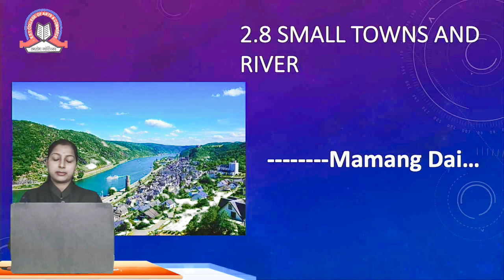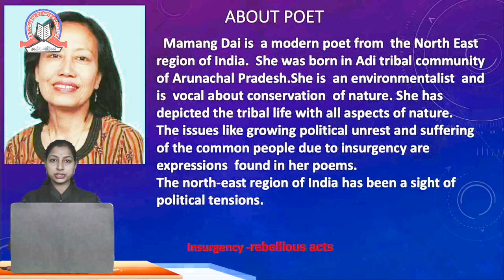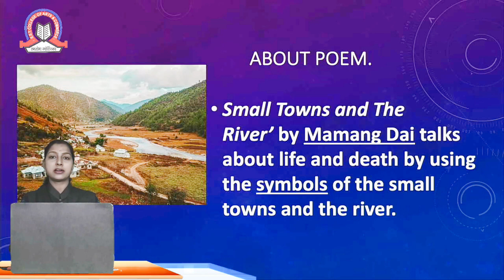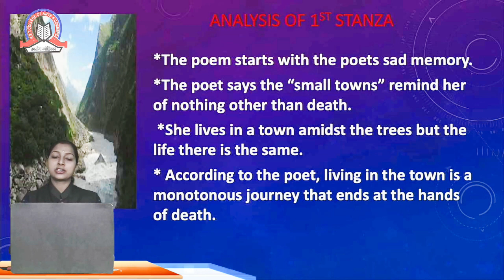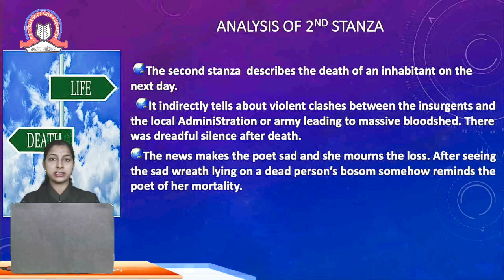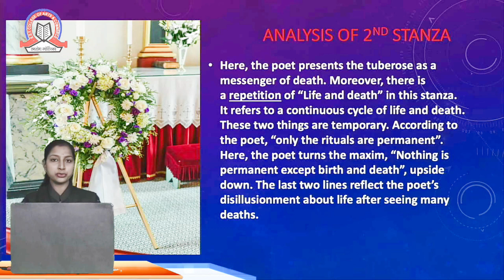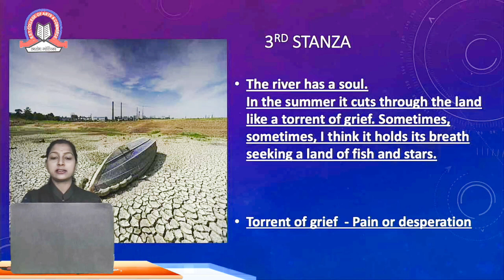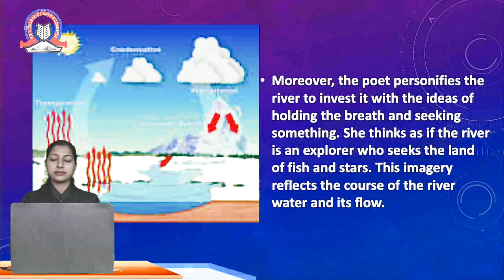Small Towns & River ( Part 1 )| English| XII Arts Commerce Science| SST College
Topic  Small Towns & River ( Part 1 )

Subject   English

Class  XII Arts Commerce Sciece

Sem

Stream  Arts Com. Sci

Teacher  Vaijayanti Patil